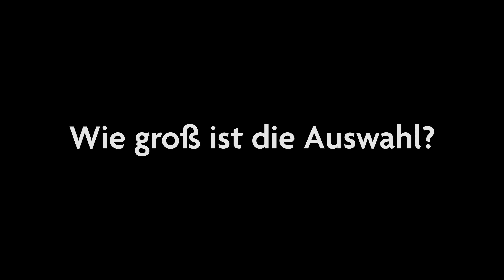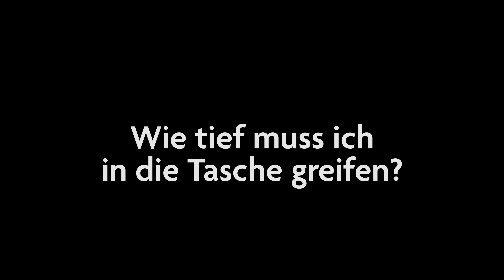Die Qual der Wahl // Heimkino vs Kino - TURN ON Talk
Soll ich heute ins Kino gehen oder doch lieber zuhause mir einen Film auf meinem Heimkino System anschauen? Alex und Jens stellen sich dieser Herausforderung und debattieren in diesem Talk, was nun die bessere Wahl ist. Wer hat die besseren Argumente?

Gedreht mit der Panasonic GH4.